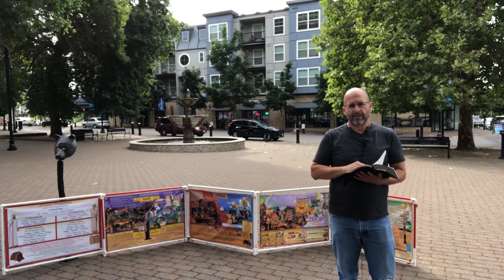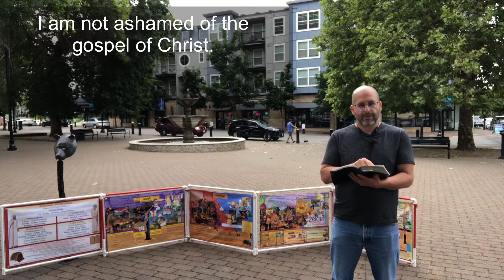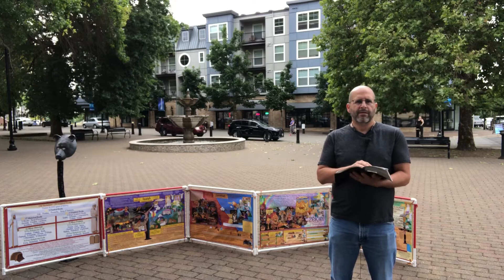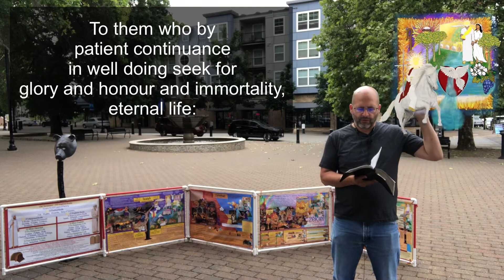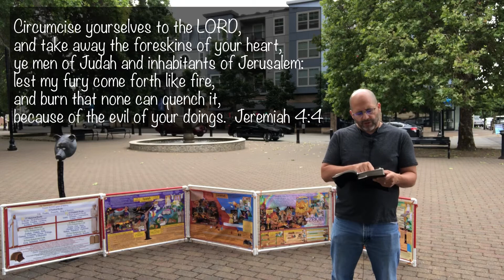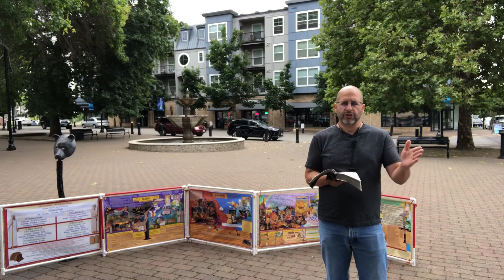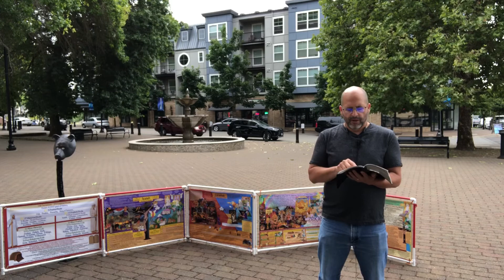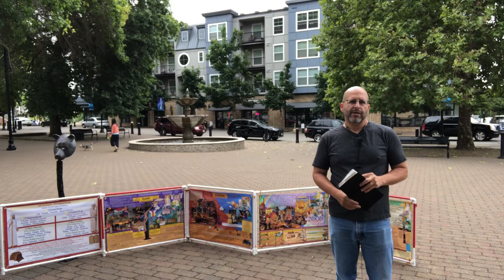God creates an even and just playing field. Romans 1, 2, 3.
To them who by patient continuance in well doing seek for glory and honour and immortality, eternal life: But unto them that are self-seeking, and do not obey the truth, but obey unrighteousness, indignation and wrath, tribulation and anguish, upon every soul of man that doeth evil, of the Jew first, and also of the Gentile; But glory, honour, and peace, to every man that worketh good, to the Jew first, and also to the Gentile.